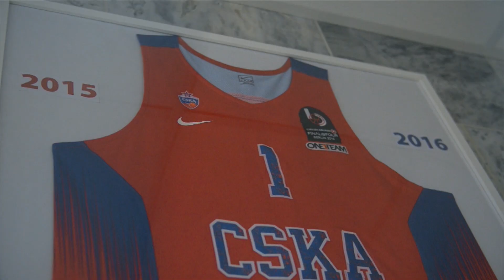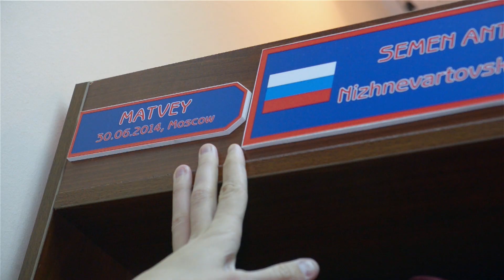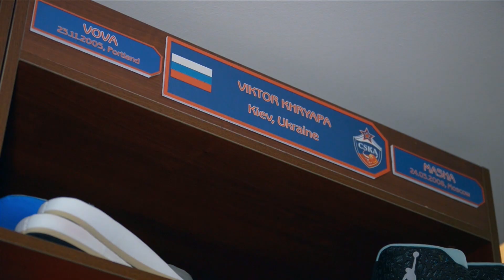Above the Rim: Semen Antonov & CSKA's locker room